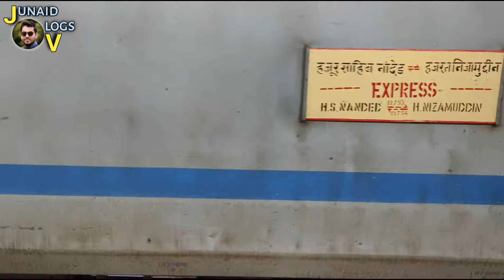बल्लारशाह से चलेंगी अब नंदीग्राम एक्सप्रेस | Nandigram Express Extend To Ballarshah | Junaid Vlogs